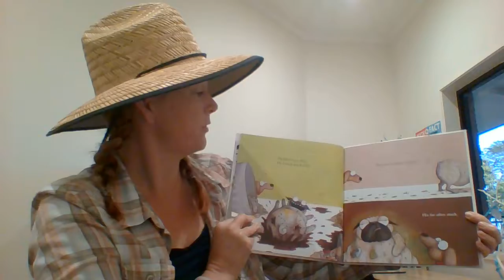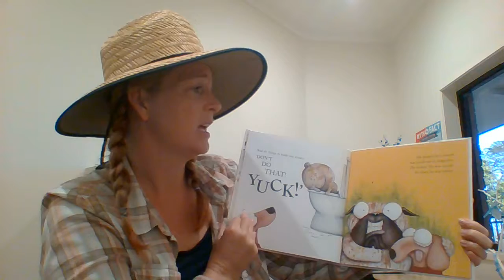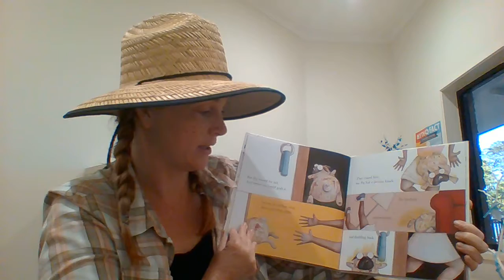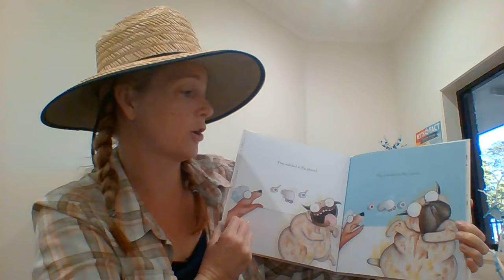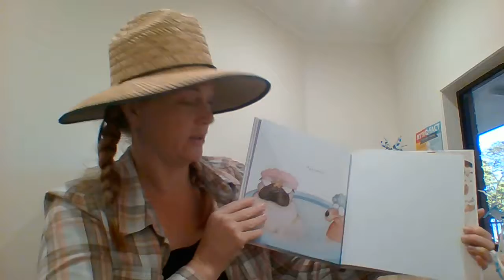Pig the grub